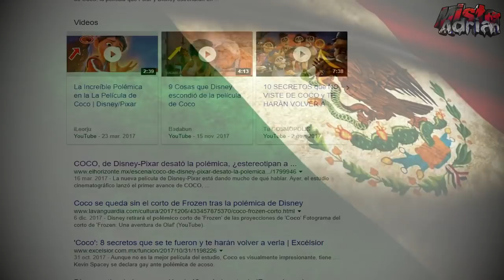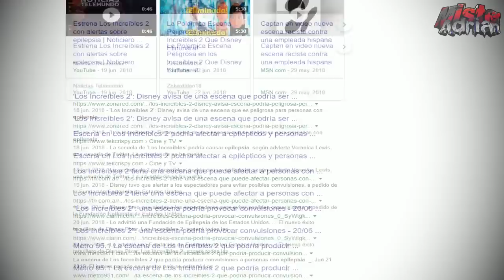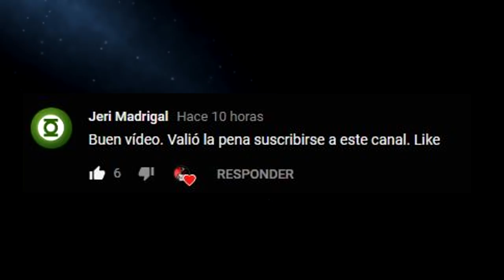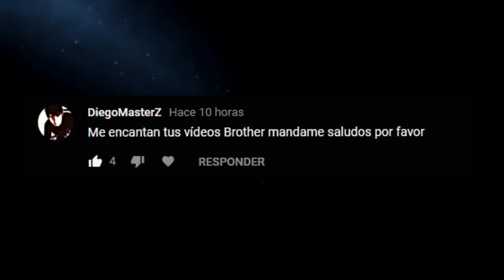NUNCA VUELVAS A MIRAR esta escena de LOS INCREÍBLES 2 | MIRA LO QUE PASA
Con cada pelicula que suele sacar la industria de animacion de PIXAR, siempre viene acompañada una pequeña polémica, pero lo que causó una escena de los "Increibles 2" esta dando mucho de que hablar ya que muchos pequeños se vieron afectados debido a esta escena que aparece en la pelicula animada, y que te podria causar daños mayores si la miras desde las salas de cine.

◾DEJAME TU OPINIÓN EN LA CAJA DE COMENTARIOS👍❤